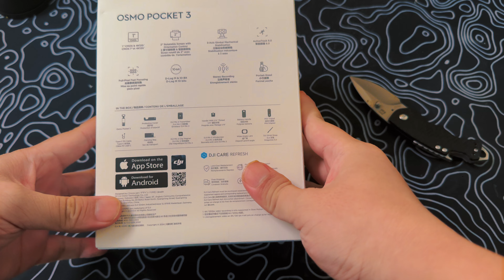DJI Osmo Pocket 3 လေး ဖောက်ကြည့်ရအောင် | Make Money Online Myanmar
Community တည်ရှိမယ့်နေရာတွေက

ဒီနေရာတွေမှာ ကျနော်တို့ active ဖြစ်ကြပါမယ်။